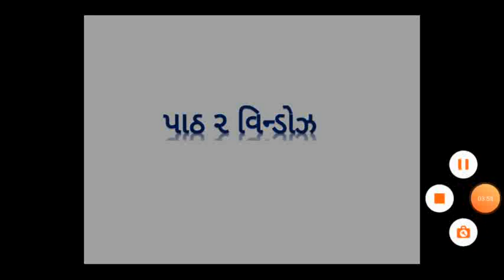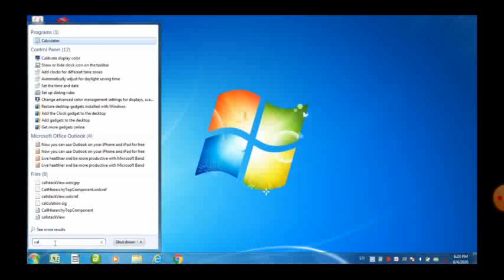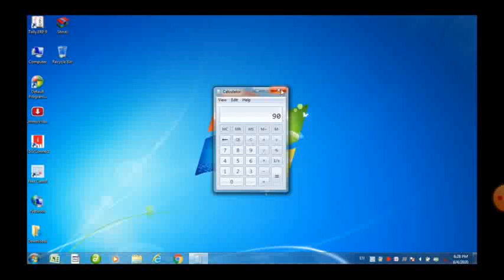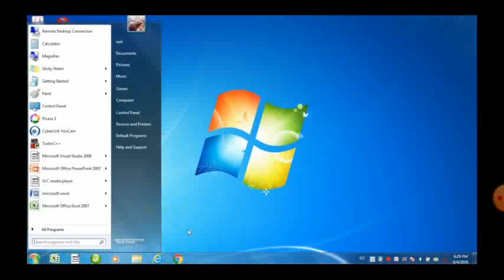STD 3 COMPUTER UNIT 2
How to open windows & close explains